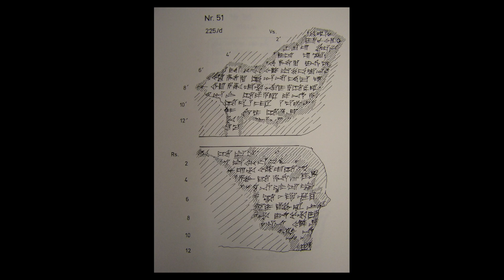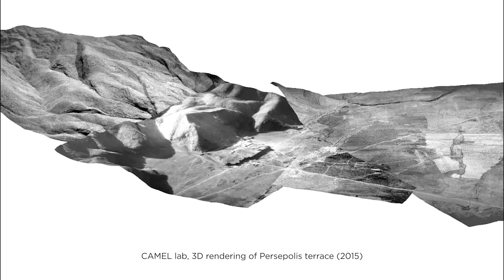Episode 2, Plague Prayers of the Ancient Hittites | Theo van den Hout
Early in the 14th Century BCE, the Hittites faced a twenty year plague, one that they believed originated in Egypt. OI Professor Theo van den Hout joins us to examine the political landscape between the Hittites and the Egyptians that gave rise to this belief. Join us for part 2 of this Plague Prayer podcast.

To support this and all of our research, become a member of the Oriental Institute. To explore the benefits of joining, please

Please excuse the audio and video, this podcast was recorded at-home.